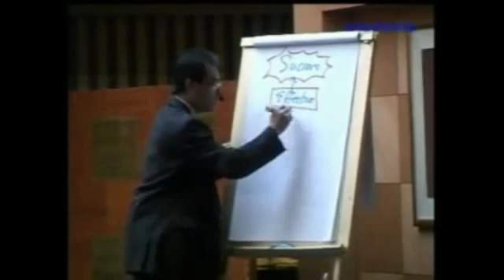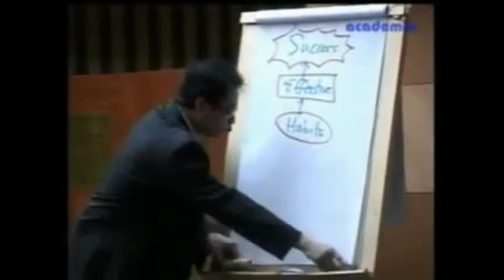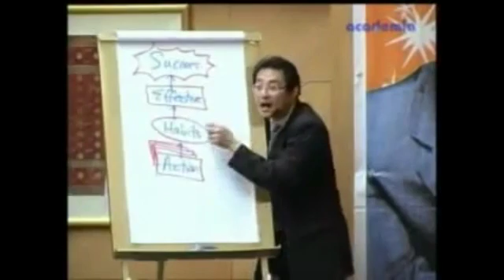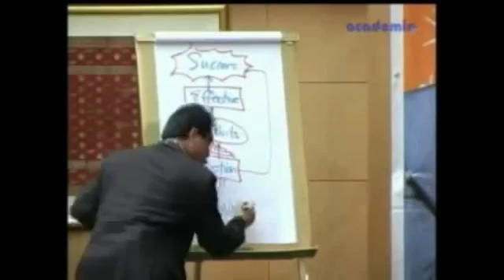Motivasi - Selalu hadir banyak Seminar tapi kenapa tetap belum Sukses juga?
"Selalu hadir banyak Seminar tapi kenapa tetap belum Sukses juga?"

dan  SMS WHatsapp ke : 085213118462.